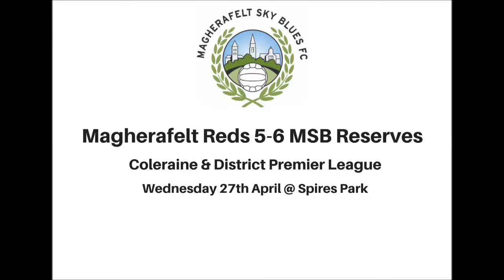Magherafelt Sky Blues Reserves 6-5 Magherafelt Reds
Some footage of Magherafelt Sky Blues Reserves 6-5 victory over Magherfelt Reds in the Coleraine & District Premier League on Wednesday 27th April 2016 @ Spires Park, Magherafelt